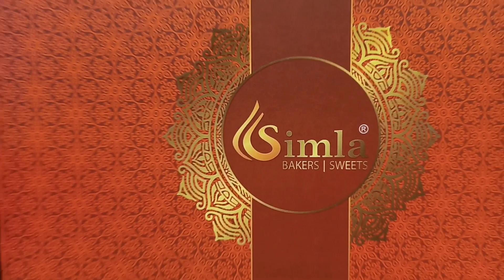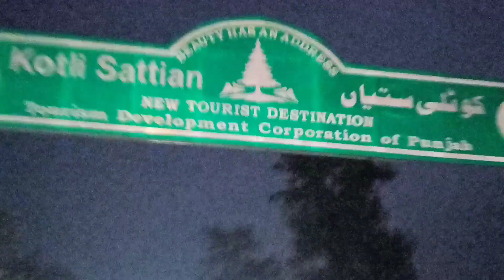Mini Vlog series || Beautiful Kotlisattiyan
hi friends I hope u guys are doing good. today I m sharing a mini travel vlog of my village I hope u will like this.
some more interesting videos are on the way, just busy a bit that's why getting delayed.

I am working on some weight loss videos and how to get back  ur size after cesarean.